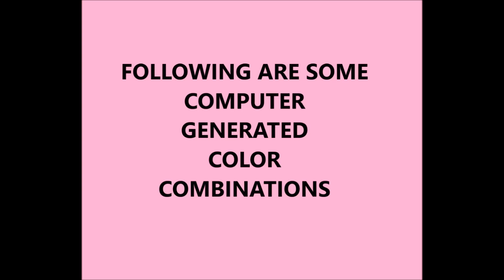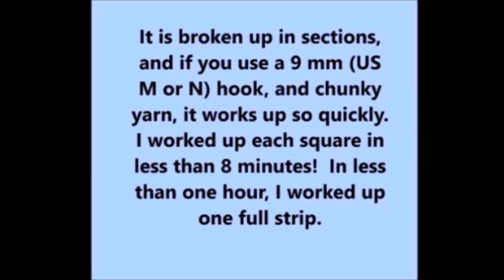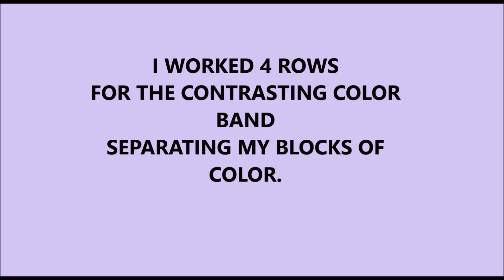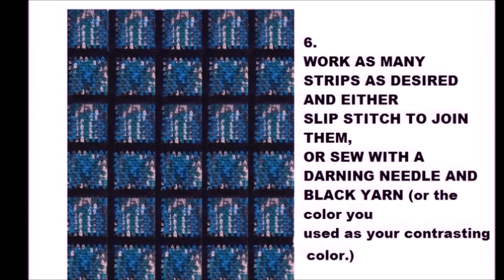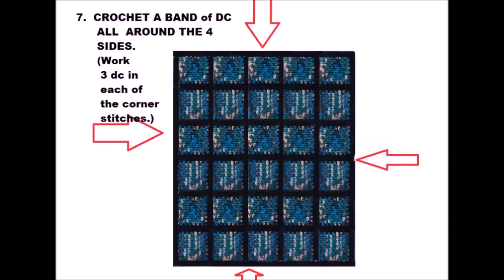CROCHET COLOR BLOCK BLANKET TUTORIAL, without sewing individual squares together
CROCHET COLOR BLOCK BLANKET, without sewing individual squares together.
(Sorry some of the video is too quiet, I have no idea why that happened... good thing I also added script so you can read what I was saying.)
 This method involves working up strips of crochet, then attaching 5 or 6 full strips together, minimizing the work of sewing all the individual squares together!  In my version, it works up very quickly using softee chunky yarn and a 9 mm crochet hook.  EACH SQUARE USED 24 yards of chunky yarn (if using 2 strands of ww yarn, that would be approx. 50 yards per square.)  Make the squares any size you wish; so to make a placemat, perhaps 3 inch squares.

SEE ALL MY Crochet and Knitting PATTERNS IN MY RAVELRY PATTERN STORE, (OVER 1700 patterns, OVER 480 FREE patterns!!!)